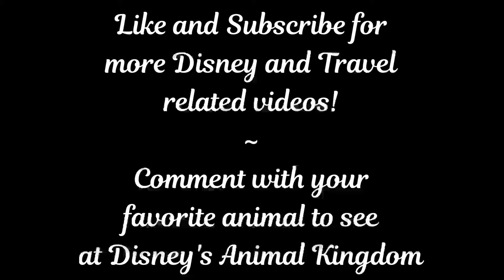Disney's Animal Kingdom with Grandma!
In this video we take a trip to Animal Kingdom. The great thing was that it was cooler out in the morning, which meant that all of the animals including the Lion were very active! Come along with us on this wild Safari!